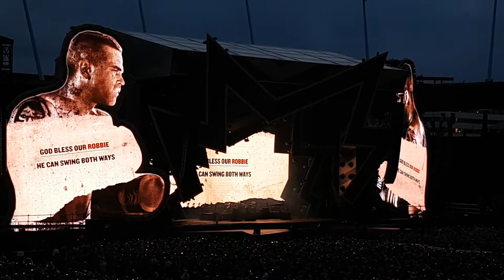Robbie Williams Zurich Live